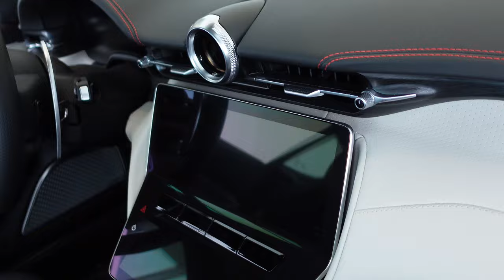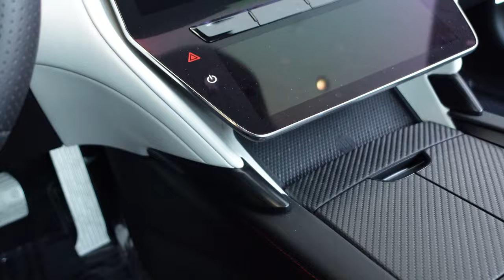$267000 Maserati Granturismo 75th Anniversary Walk-around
Welcome to our in-depth walk-around of the 2024 Maserati Granturismo Trofeo 75th Anniversary edition. In this video, we'll explore the stunning exterior design and luxurious interior of this special edition Maserati. From the sleek lines and aggressive stance to the premium materials and advanced technology, we'll show you all the features that make this car truly special.